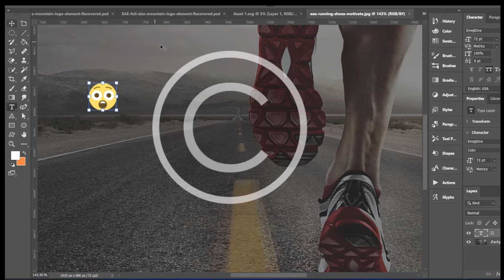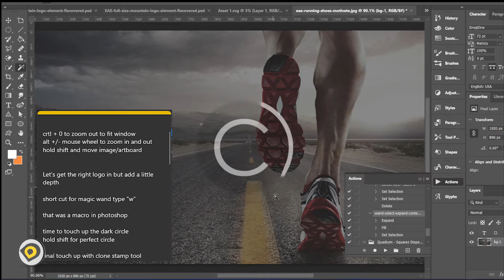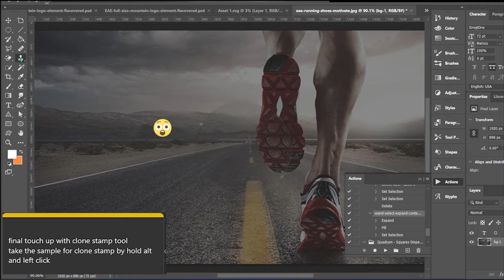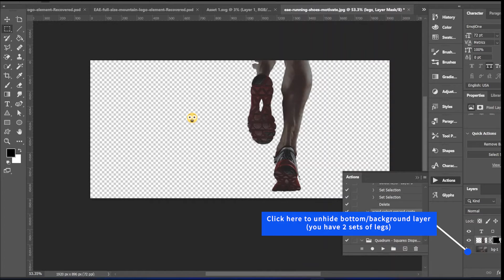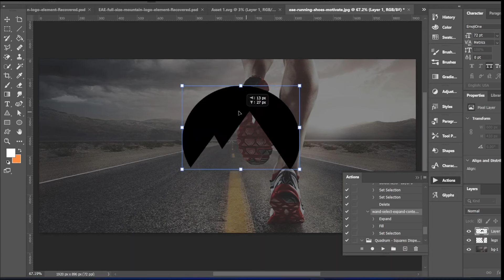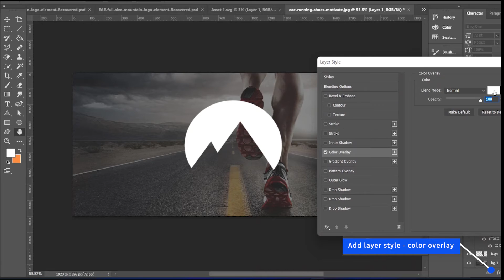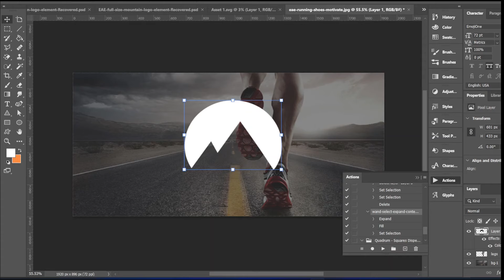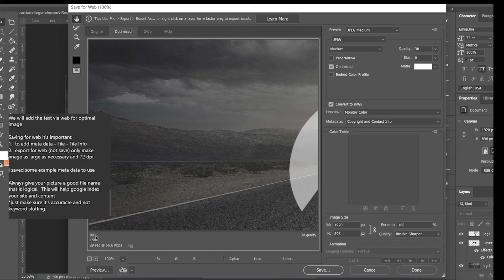How To Remove Background 1 click Photoshop 2022 | Working with Layers, magic wand, remove watermakrs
Photoshop 2022  - Layers, How to Remove Background From Photo, Magic Wand, Content Aware, add Meta Data Photoshop Automatically

🔥Don't by Photoshop before seeing these discounts!  As little as $9.99/month 🔥

✔️ Adobe Photoshop Elements 2022 | PC/Mac Disc Amazon
✔️ Photoshop and Premier Pro 2022 Insane Price!
✔️ Adobe Photoshop Classroom Book
✔️ Adobe Photoshop | 12-month Subscription
✔️ Student & Teacher Edition Creative Cloud
✔️ Student & Teacher Edition Creative Cloud |12-Month Subscription lHUGE DISCOUNT!

My Setup:
✔️ External M.2 SSD to run Adobe Suite: WD 1TB Hight Performance
✔️ Alternative less than $200

Recording Mic:
✔️ Good - Blue Yeti X USB Microphone
✔️ Better - Samsung

✔️ Free Screen Recording Software - OBS

Camera -
✔️ Good - Logitech HD Pro Webcam C920, Widescreen
✔️ Better - Logitech Brio 4K Webcam, Ultra 4K HD Video Calling, Noise-Canceling mic, HD Auto Light Correction

Speed up with a Graphics Card
✔️ ASUS GeForce GTX 1050 Ti 4GB 1.4

🎥 This Vieo:  Photoshop Basics:

1️ How to zoome in /out and use hand tool
crtl + 0 to zoom out to fit window
alt +/- mouse wheel to zoom in and out
hold shift and move image/artboard

2️ How to remove watermakrs!
Let's get the right logo in but add a little depth - check out this trick

3️ Magic Wand in Photoshop - one of your best friends (pay attention to adjusting selection)
short cut for magic wand type "w"

4️ Macros in Adobe Photoshop?  Yes - check out Actions
that was a macro in photoshop

5️ Select Marque tool and adjust discolored photo area - using Levels
time to touch up the dark circle
hold shift for perfect circle

6️ Using the Clone Stamp Tool to Fix Almost Anything
final touch up with clone stamp tool
take the sample for clone stamp by hold alt and left click

7️ More Advanced Layer Techniques
now here's an example of what you can do with layers

8️ Invert your selction to when you want to select everything but your original selection
I want to select everything except what i just selected.  Use shortcut ctrl + shift + delete

9️ More about layers - hide layers for easy editting
Now I hide the layer beneath to see what I deleted

1️0️ Remove Background with 1-click!  This hack is a productivity booster!
check this out..  remove background shortuct is under properties.

1️1️ Can't find something?  Check your Workspace under the Window menu on top menu bar - add remove or reset your workspace
To find tools or adjust your workspace, use the window menu on top nav

1️2️ How to convert your clipping after removing background to rasterized again
I converted the clipping to smart object (next class lol) and rasterized to return to normal format

1️3️ Easily add elements from other open files in Photoshop
used move tool ( "v" on keyboard) to add the mountain image

1️4️ Manipulate layers for nice effect
adjusted the opacity
move between layers

1️5️ Don't make this rookie mistake when saving photos for a website!
We will add the text via web for optimal image

1️6️ Optimize for Web
1.  add meta data - File - File Info
2.  export for web  only make image as large as necessary and 72 dpi

1️7️ Save your meta data (under File - File Info) to quickly use again.

📖Continued Learning

💯  Private Tutoring Available for Web design, Excel, and more.

Google Cloud, NGINX OS Server, High Performance

👉A few of our offerings
⚙️membership sites
⚙️eCommerce integrations
⚙️online booking
⚙️SEO, Googe My Business, Local Search, &more
⚙️CRM

🔥 🆓🆓 FEATURED OFFER🆓🆓
Build Landing Pages free, deliver beautiful email campaigns & more

⚡⚡Secret Deals⚡⚡
💲Amazon Special Business Account (check line of credit option)

All opinions expressed in this video and content are my own, I was not paid to make this video.